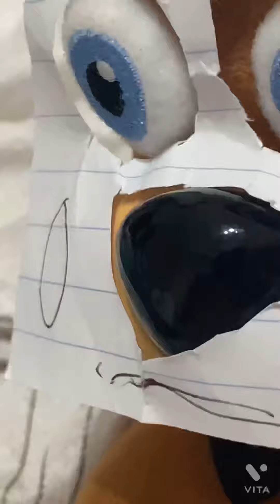CALLING MASKED RABBIT AT 3AM!!!(HE CAME TO MY HOUSE!!!)